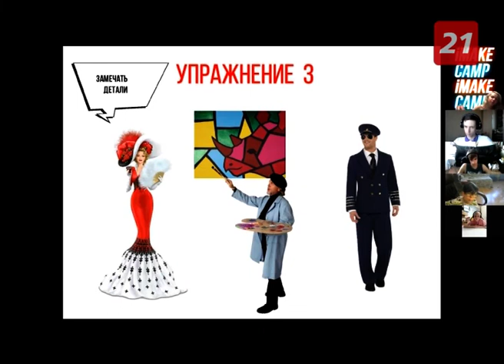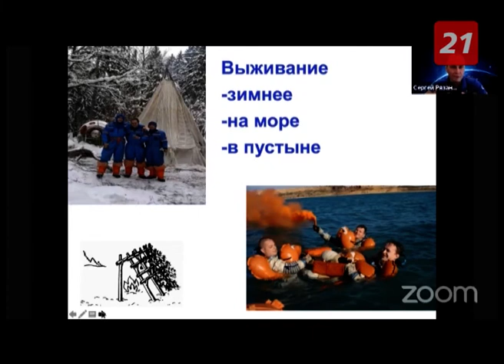Программа «Дежурный по Печенге» от 4 июля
Только здесь вы найдете полное видео программы «Дежурный по Печенге» от 4 июля 2020 года.